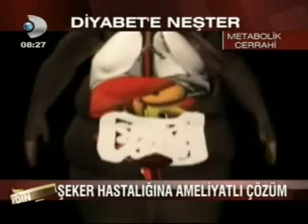Şeker Ameliyatı - İleal İnterpozisyon Nedir? - Doç. Dr. Alper Çelik